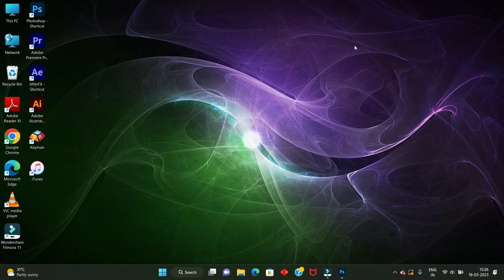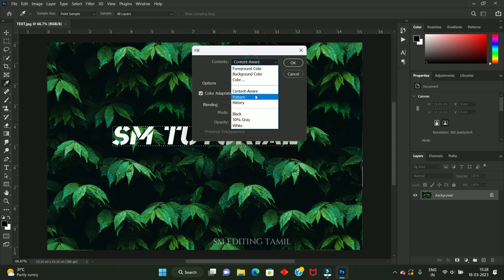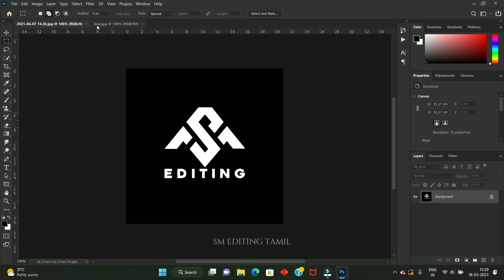Photoshop Editing Tutorial | 3 Tricks Editing In Photoshop